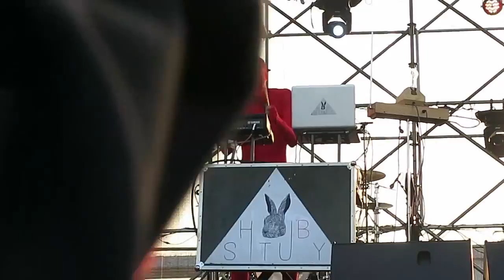【Strawberry Alice】2016 Shanghai Strawberry Music Festival: Shtuby(IL) , 30/04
2016 Shanghai Strawberry Music Festival: Shtuby(IL) , Hard Rock Sotx Stage, Shanghai Expo Park, 30/04.